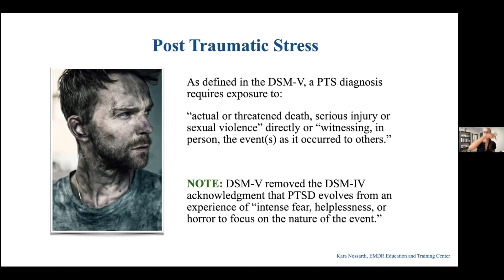EMDR Mini Training Clip: What is Post Traumatic Stress Disorder (PTSD)?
This is a clip from an EMDR Mini Training for Mental Health Professionals from an EMDRIA approved training provider. EMDR is used in treating trauma.

The Basics of EMDR Therapy will focus on the foundational elements involved in Francine Shapiro’s 8-Phase Protocol: history taking, preparation, assessment, desensitization, installation, body scan, closure, and re-evaluation.

Beginning with a symptom-focused approach to case conceptualization and treatment planning, special attention will be given to attachment organization, the Theory of Structural Dissociation of the Personality, bilateral stimulation, and the 3-Pronged Approach to target sequencing of traumatic memories and current and/or future triggers.

The objective of this presentation is to give participants a basic theoretical and methodological understanding of how EMDR Therapy benefits clients from a variety of attachment orientations and trauma histories.

ABOUT KARA NOSSARDI, MA LMFT:

Kara Nossardi, M.A., LMFT is the Director of Training and Founder of EMDR Education and Training Center (EETC), an Approved Consultant and Practicum Supervisor at Sonoma Psychotherapy Institute (Sonoma PTI), as well as a founding Practicum Facilitator for the EMDR Center of Southern California (ECSC).

Kara has been a licensed Marriage & Family Therapist since 2014 and currently practices in Temecula, California, where she specializes in using attachment-focused EMDR Therapy in the treatment of complex Post Traumatic Stress (PTS), depression, and anxiety.

Kara is an EMDRIA Approved Trainer, Approved Consultant, and Certified EMDR Therapist. Kara’s skill and passion in providing EMDR training and consultation is accentuated by her previous career as a college-level academician.